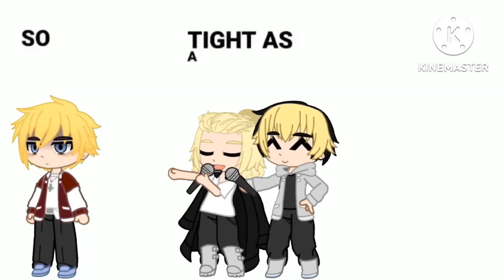Tokyo Revengers Christmas arc reacts to Bonten Takemichi and TakeFuyu Angst | 1/3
Timeline: Before Takemichi broke up with Hina